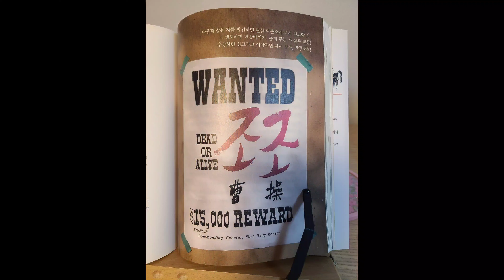전유성의 구라삼국지를 읽고 여행간 이야기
전유성씨가 쓴 구라삼국지 책을 읽고 응모하여 여러명과 북경여행을 한 이야기입니다.